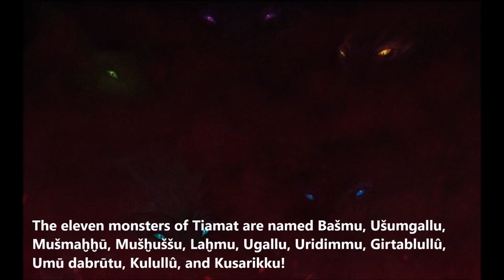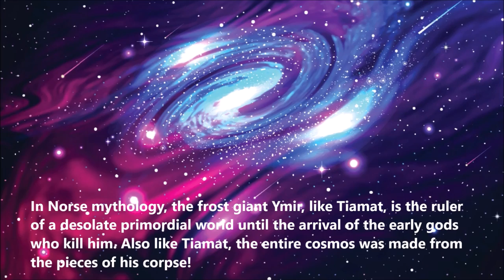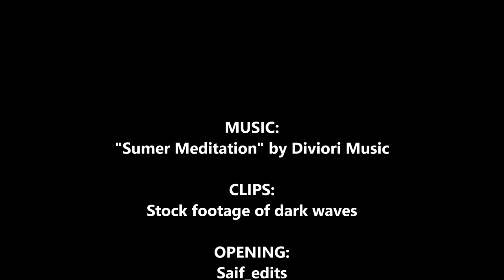Tiamat | Entity of Primordial Chaos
In Mesopotamian lore, in the beginning there was naught but an endless dark sea of swirling chaos, from which came Tiamat. Often portrayed in modern art and media as a large dragon or a sea serpent, Tiamat embodies the primordial chaos from which the world was born.  Her union with Apsu led to the creation of the first generation of gods. However, these new gods would push Tiamat into waging war on her own children, culminating in an ultimate battle with Marduk!

CLIPS:
Stock footage of dark waves

ARTISTS FEATURED:
Kenny Gonzalo
Steve Simon
Marina Polo
JB LaTorre
Victoria Indorilova
Mitchell Nolte
ShiningDarkness1
Tapi Jung
Johan Poncet
Olivia Want
Nestor Avalos
Paul Suchan
Olie Boldador
Auratis Arts
Lyudmila Kirsanova
Walter Brocca
Christian Johnson